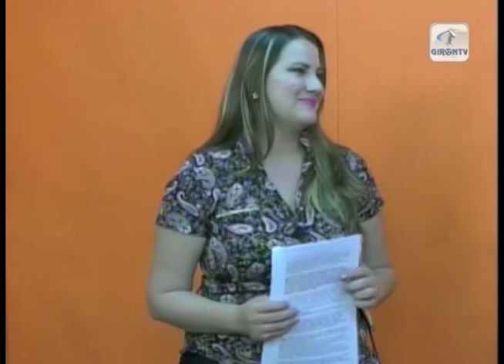Las candidatas a Reina de Girón 2016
Fabiana Álvarez en representación de Aventura Park y Cristina Solano representando a la Comisión de Tránsito del Ecuador, aspiran convertirse en la nueva soberana gironense.